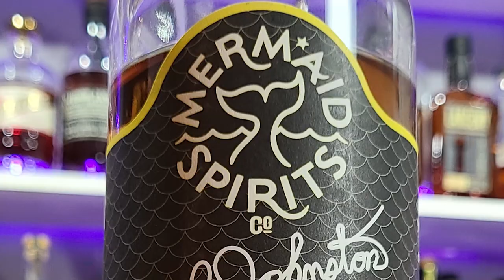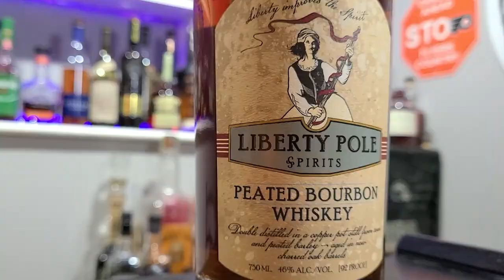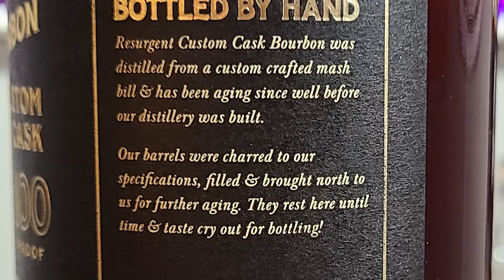TOP 5 WHISKEYS - Pennsylvania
We have teamed up with @TheBourbonVan on a series they are putting together to get the TOP 5 Whiskeys from each state. They have graciously selected me as the representative for Pennsylvania. If you have a whiskey youtuber from your state that is not already represented reach out to Phil and Julie and let them know so they can get them involved. Lets try to cover all 50 states!

If you are from PA and you think I missed any bottles or should take any off the list let me know and we will revisit this in the future!

Cheers.